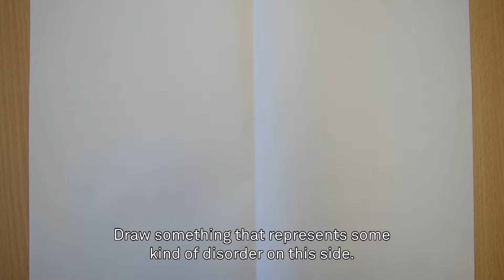ARCHIVE OF CONFUSION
Ruth Mateus-Berr

D.A.S. Dementia. Arts. Society. aims to address the challenges dementia poses to our society via the potentials offered by art and design. This arts-based research project hopes to raise public awareness of the situation faced by people living with dementia, and to contribute to giving those people new perspectives on their abilities and social environment.

D.A.S. Dementia. Arts. Society. located at the University of Applied Arts Vienna and funded by the Austrian Science Fund (FWF), within the PEEK-program (Programm zur Erweiterung und Erschliessung der Künste): AR 336-AG24. The project runs from March 2016 until February 2019.